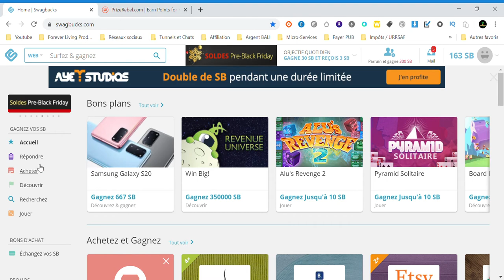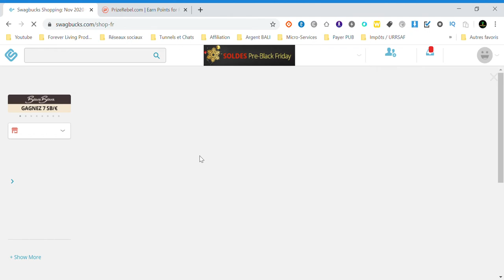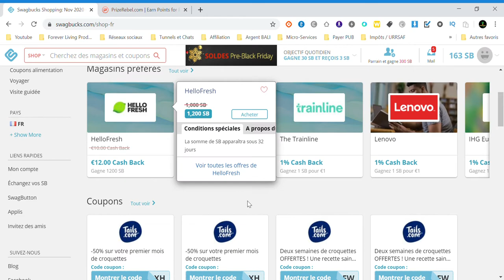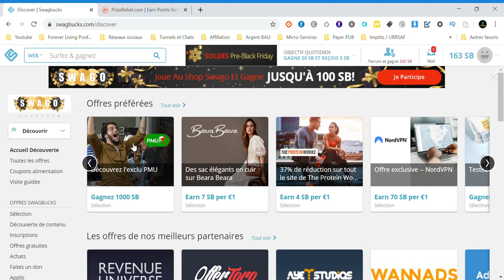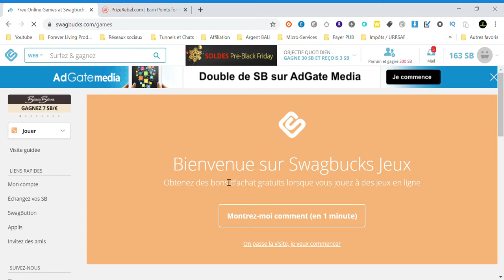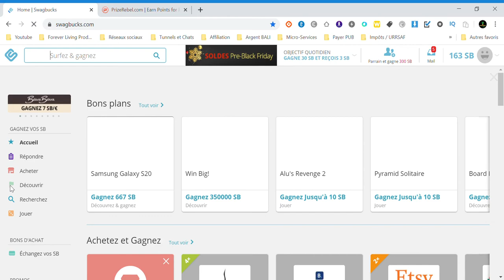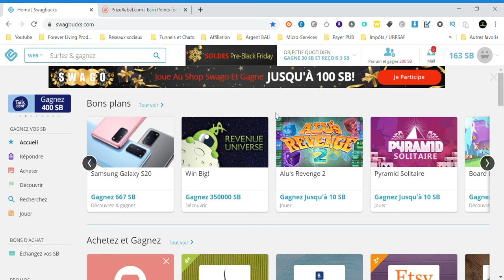GAGNER DE L'ARGENT (5€ EN ILLIMITÉ) SUR CE SITE ! [ARGENT PAYPAL]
Dans cette vidéo , je vous montre comment gagner 5€ en illimité grâce à un site méconnu !

(nouvelles astuces chaque jour pour gagner de l'argent)

(Vendre ses produits sur internet : 14 jours d'essais gratuit)

(Le meilleur outil pour exploser sur YouTube)